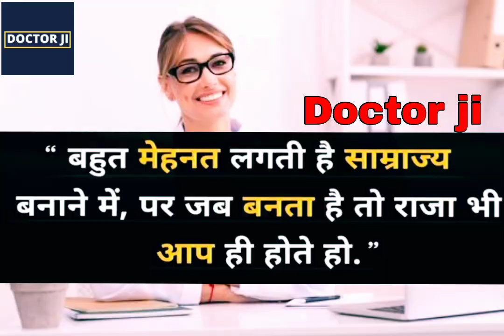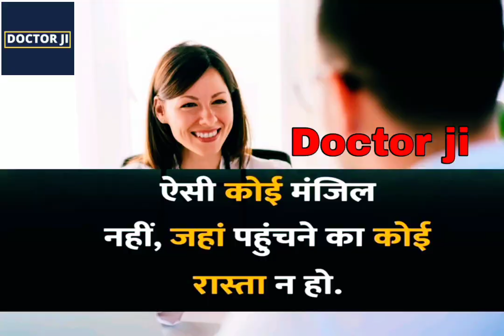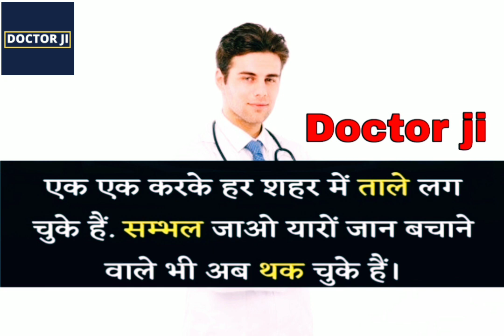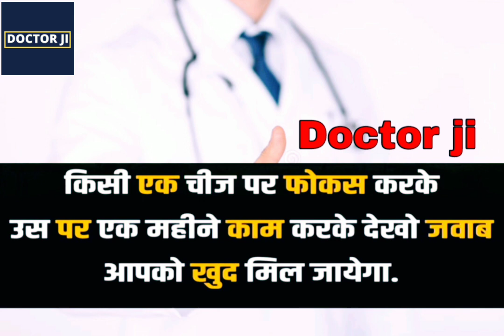DOCTOR Motivational Video Song For neetaspirants| DOCTOR JI | 🔥AIIMS🔥 Neet Motivational Video Song